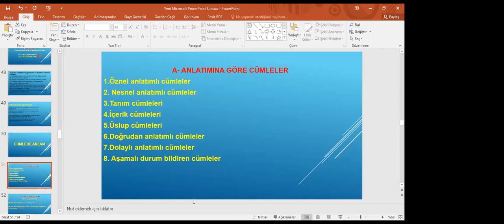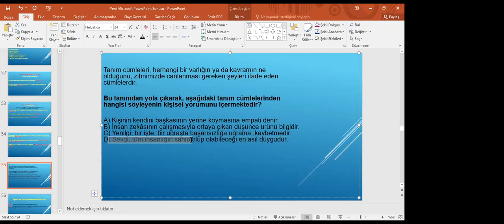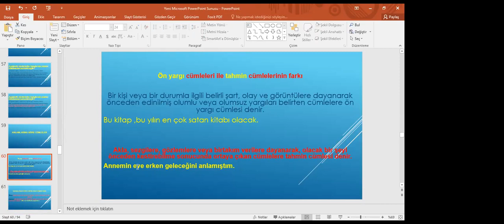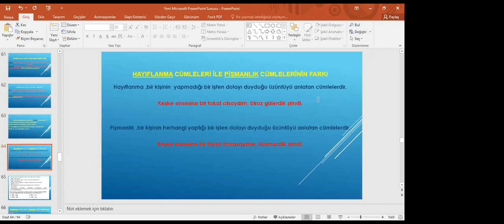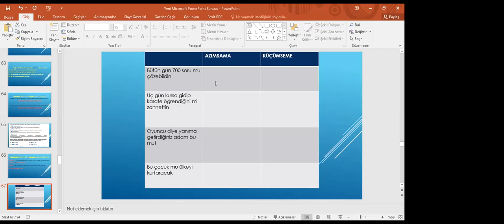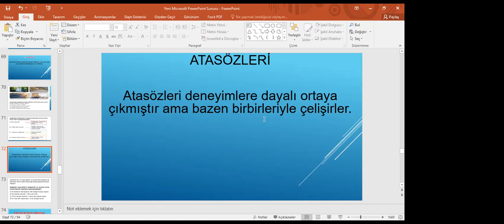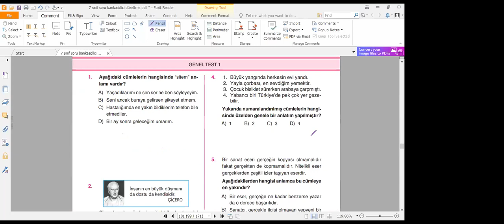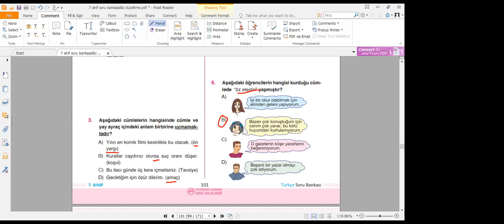NET EĞİTİM KURUMLARI 41 SAATTE LGS TEKRAR/TÜRKÇE/CÜMLEDE ANLAM